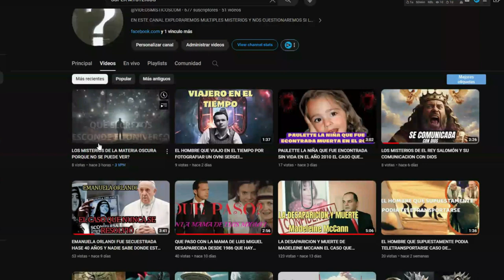CIENTIFICO ENCONTRO LAS ESFERAS DEL DRAGON